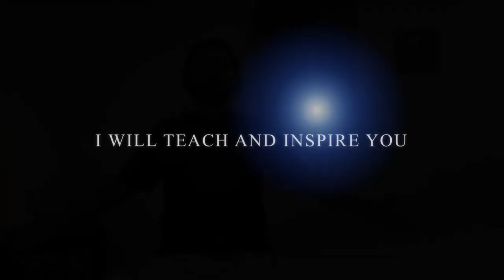Trailer for Inspirational Movements for Postural Correction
Daily inspirational exercises for the purpose of correcting posture.  Build a strong foundation working on balance and proprioception, core strength, and neck stretches.  Help stop the progression of wear and tear on the body from life that leads to arthritis and body pain.